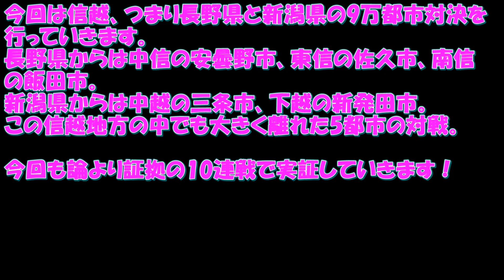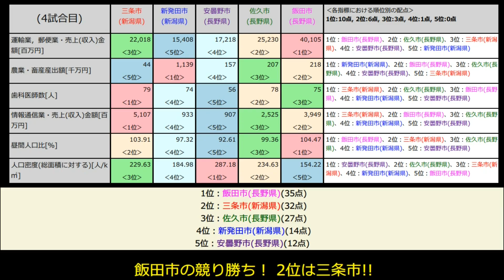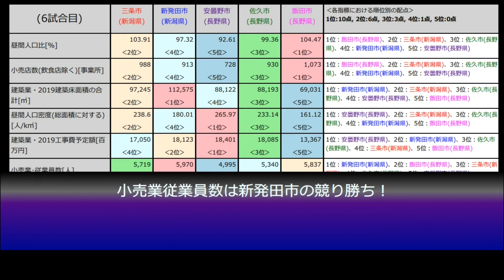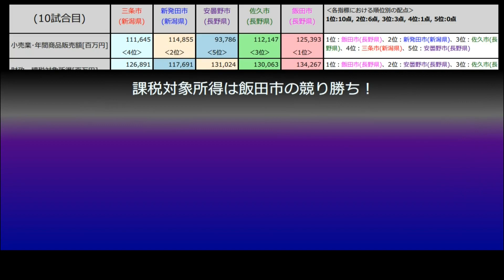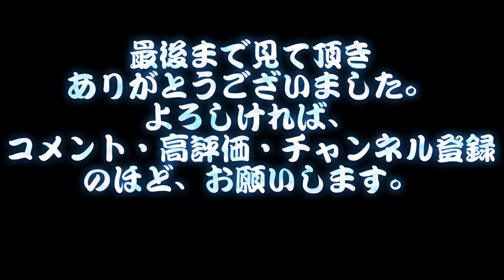【信越9万都市対決】三条市vs新発田市vs安曇野市vs佐久市vs飯田市【新潟vs長野】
今回は信越、つまり長野県と新潟県の9万都市対決を行っていきます。
長野県からは中信の安曇野市、東信の佐久市、南信の飯田市。
新潟県からは中越の三条市、下越の新発田市。
この信越地方の中でも大きく離れた5都市の対戦。

今回も論より証拠の10連戦で実証していきます！

関連動画
燕市vs越前市vs坂井市vs射水市vs安曇野市vs新発田市vs三条市vs佐久市
三条市vs佐久市vs飯田市vs小松市vs白山市vs上田市vs高岡市vs上越市